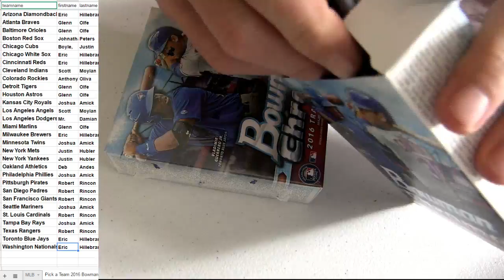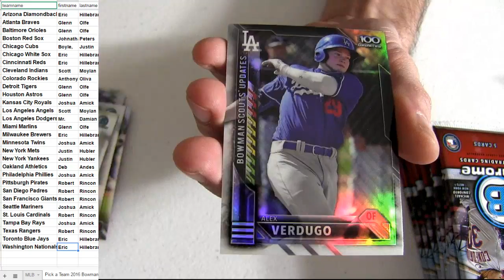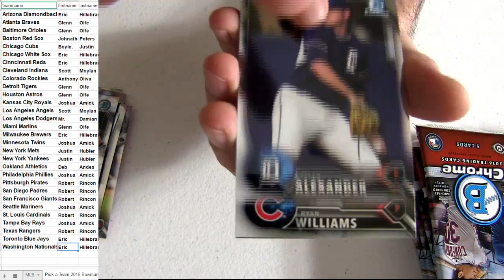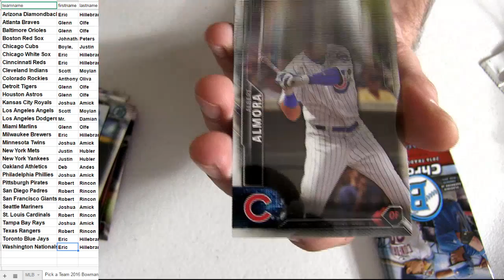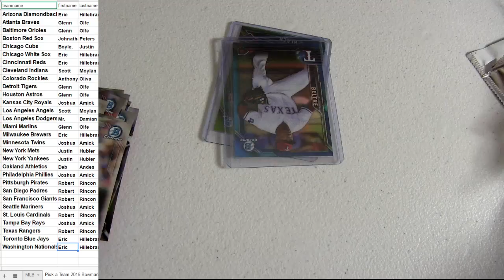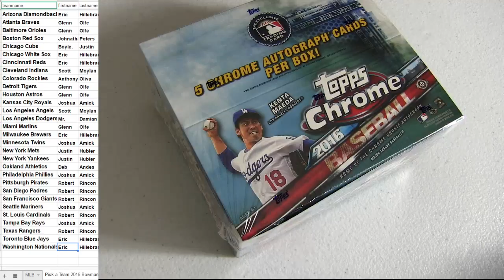16 Bowman Chrome MLB #8